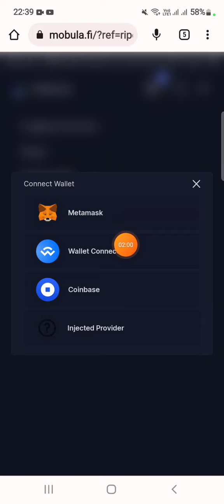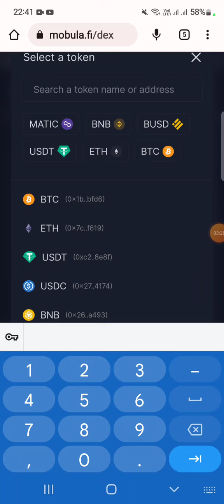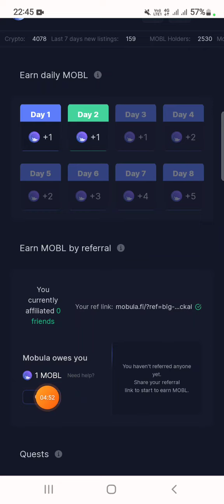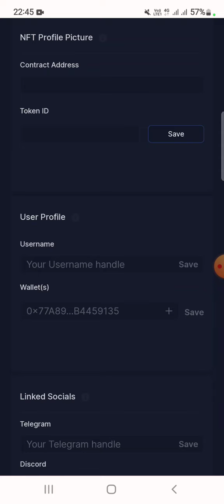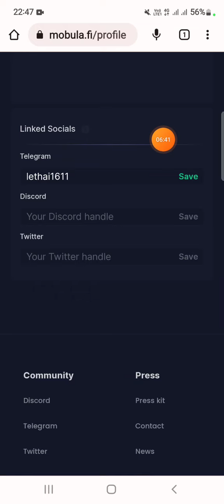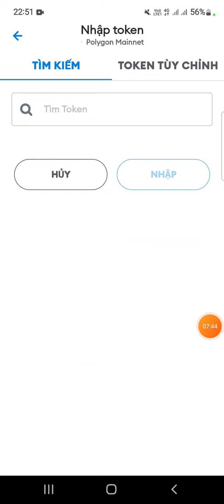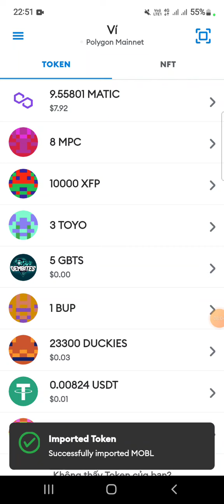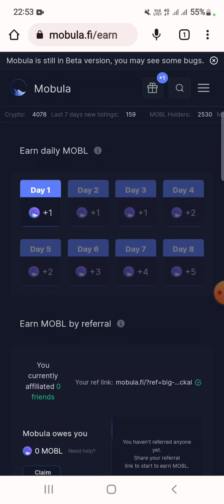🔥 Kèo siêu ngon làm ngay. Điểm danh hằng ngày nhận token sàn MOBL. Claim về ví MetaMask.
💥 Contract MOBL (Mạng Polygon): 0x5FeF39b578DeEefa4485A7E5944c7691677d5dd4

💥 Contract USDT (Mạng Polygon): 0xc2132D05D31c914a87C6611C10748AEb04B58e8F

🚘 Kết nối ví Metamask hoặc Trustwallet
🚘 Chọn biểu tượng hộp quà ▸ Điểm danh mỗi ngày để claim token MOBL
🚘 Ngoài ra anh em có thể làm nhiệm ở mục "Quest" như thêm token vào danh sách theo dõi... để nhận nhiều MOBL hơn ▸ Đâu đó 4 nhiệm vụ hiện tại có 20 MOBL rồi.
▸ Nhiệm vụ Quest hiện tại nó cho cả NFT khi anh em làm full nhiệm vụ
▸ Hướng dẫn claim token : Chọn claim ▸ Mobula DEX ▸ Chuyển ví sang mạng Polygon ▸ Swap 1 lệnh MATIC sang USDT (volum bao nhiêu cũng được) ▸ Chọn địa chỉ ví của bạn góc trên cùng bên phải ▸ Chọn "My Profile" ▸ Điền username Telegram của bạn để liên kết với web ▸ Mở Telegram tìm @MobulaBot ▸ Lấy code nó cho trên web ném vào bot là ok ▸ Rồi giờ claim MOBL nhát 1 về ví mạng Polygon luôn.(Free gas nó cho luôn)
🎫 Dự án này rất tiềm năng anh em cân nhắc làm.